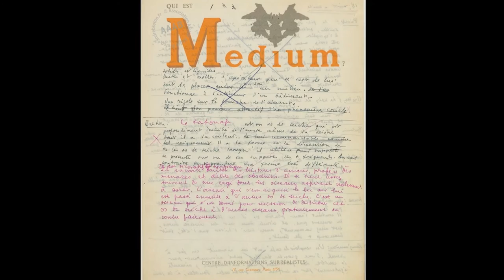Devenez mécène de la maison André Breton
Découvrez la maison d'André Breton à Saint-Cirq-Lapopie, un patrimoine à sauvegarder.
Chacun peut devenir mécène de sa restauration en faisant un don à la Fondation du patrimoine

Réalisation : Laurent DOUCET Association La Rose Impossible
En partenariat avec : La Mairie de Saint-Cirq-Lapopie
Coordination : Dany CONORT
Textes et poésies d’André BRETON : Laurent DOUCET, Sylvie et Patrick BLANC
Images d’archives : Association Atelier André BRETON
Voix : Jean-Claude CARON, Karine LAUTIER
Prises de vues aériennes, Photographies, Prise de son, Graphismes, Mixage, Montage : Adrien BALDY